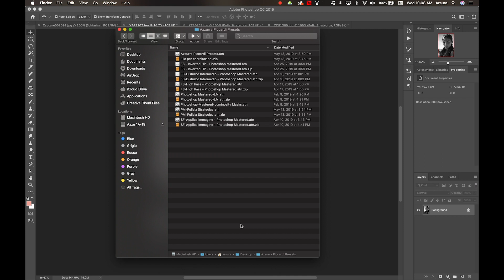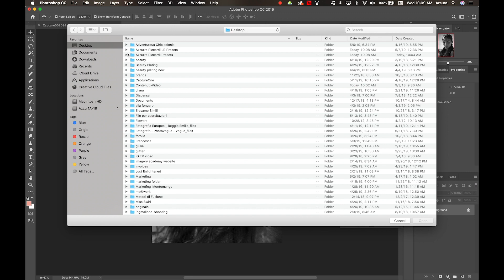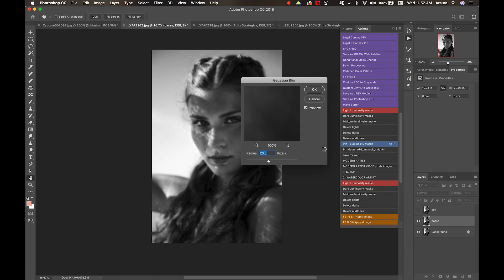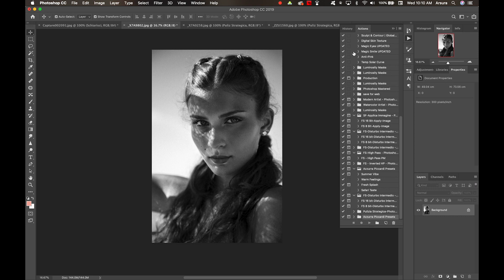Come Installare la azioni all'interno di Photoshop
A grande richiesta questo tutorial su come installare le azioni all'interno di Photoshop. Questo perché all'interno del video corso PHOTOSHOP MASTERED - High End Retouching per Beauty e Moda metto a disposizione una lunga serie di azioni per velocizzare il flusso di lavoro. Inoltre a breve, insieme a Imagery Academy, immetteremo nel mercato alcuni presets per effettuare il color grading in modo facile, veloce e trendy, per cui non si sa mai può sempre risultare utile.

Se vuoi migliorare la tua fotografia, qui miei percorsi formativi:
- PHOTOSHOP MASTERED - eMaster di specializzazione in post produzione per immagini beauty e moda
- REVERSE LIGHTING - Corso base sull'illuminazione che ti insegna a leggere la luce e padroneggiarla
- EDITORIAL GRADING COLLECTION - Azioni di Photoshop per applicare il color grading in immagini beauty, moda e ritratto

➜ Get to know the masters & Get published, 2 raccolte gratuite molto utili per migliorare e promuovere il proprio lavoro fotografico
➜ Visita Imagery Academy per gli ultimi articoli e novità sul mondo della fotografia

➜ Per acquisizione tethering e sviluppo raw adoro utilizzare Capture One, venduto come licenza perpetua oppure come Licenza in abbonamento

✨ VUOI SAPERE PIÙ SU DI ME, AZZURRA PICCARDI? 👇🏻
SEGUIMI SUI SOCIAL O VISITA IL MIO SITO INTERNET:✨